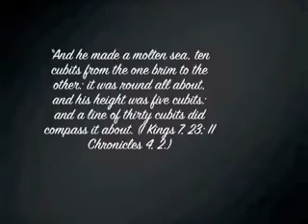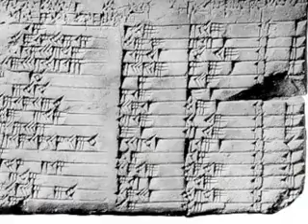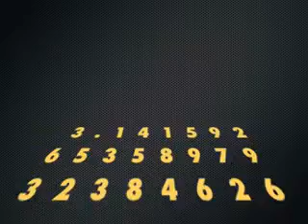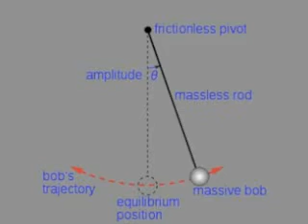The History of Pi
TeacherTube User: Bcostello

A digital story of the fascinating history of Pi.